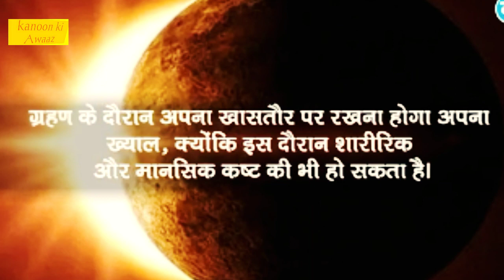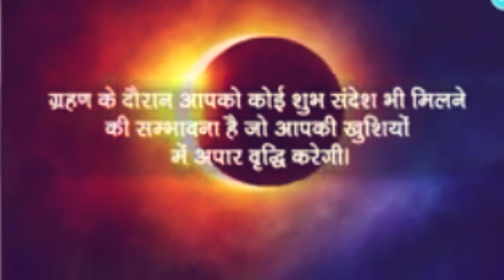साल के अंतिम दिन सूर्य ग्रहण के दिन रखें खास बातों का ध्यान !जानिए कब से कब तक रहेगा सूर्यग्रहण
आज 26 दिसंबर 2019 को 8:17 से 10:30 बजे तक रहेगा सूर्य ग्रहण का किन किन बातों का रखें आप

⇨ Title :- साल के अंतिम दिन सूर्य ग्रहण के दिन रखें खास बातों का ध्यान !जानिए कब से कब तक रहेगा सूर्यग्रहण